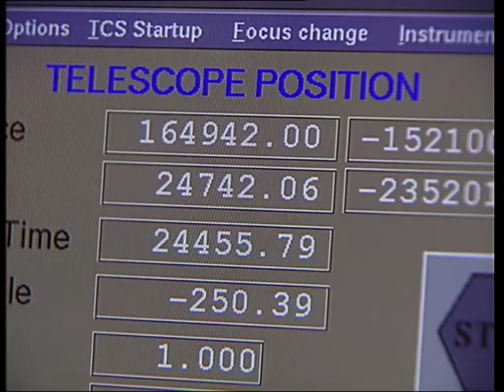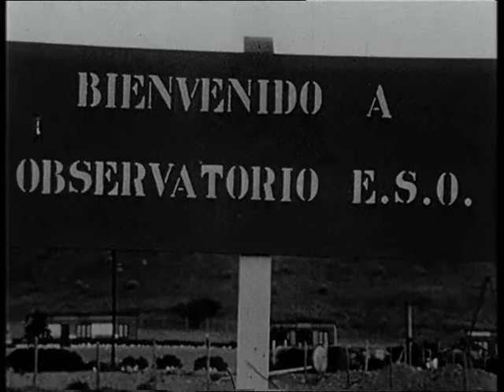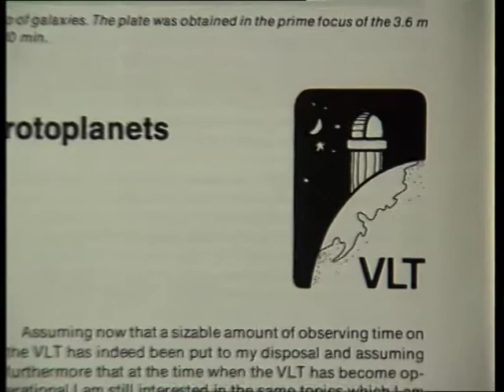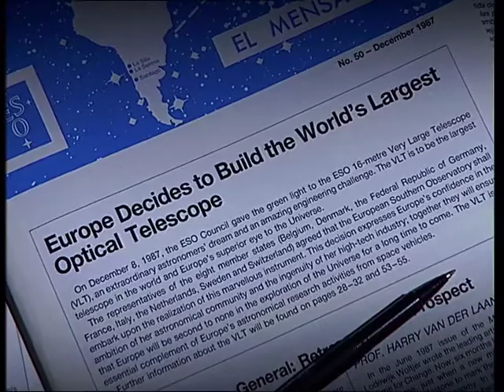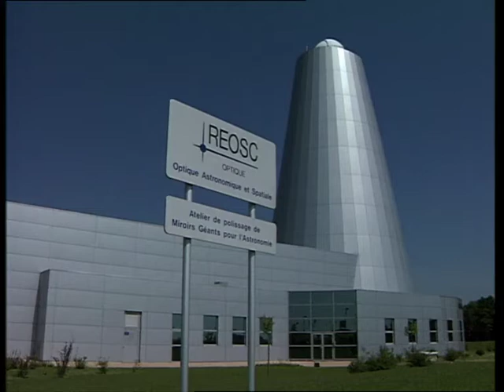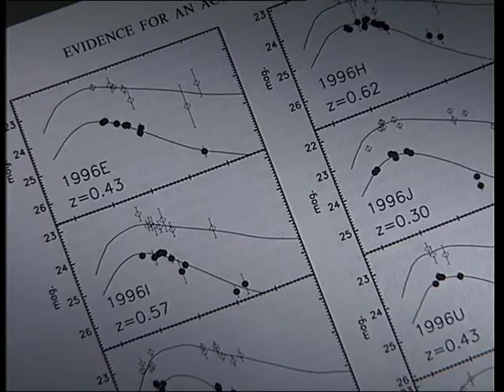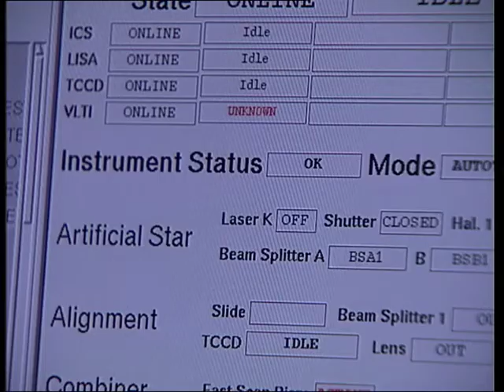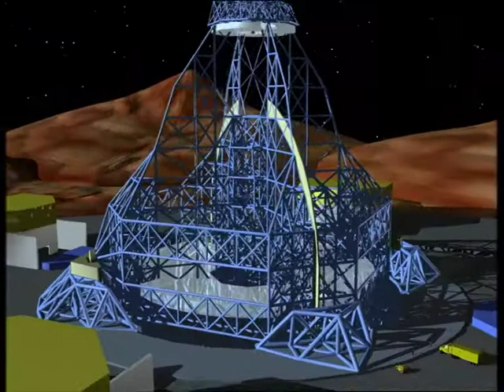Europe Reaches for the Stars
This video tells the story — all the way from the humble beginnings until today when ESO operates the most powerful optical/infrared telescope on Earth, the VLT, and ending with an overview of the exciting prospects for the near future